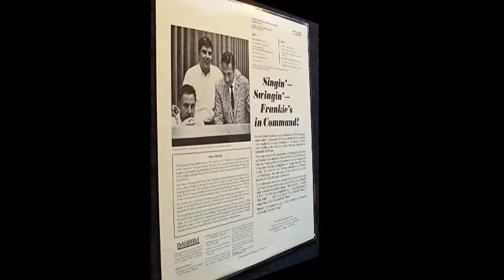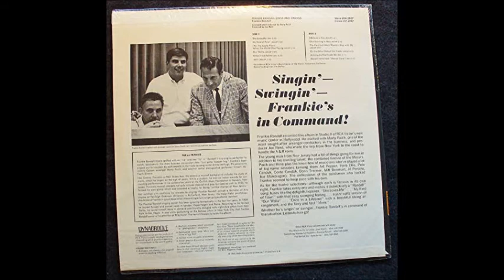Frankie Randall - Bewitched